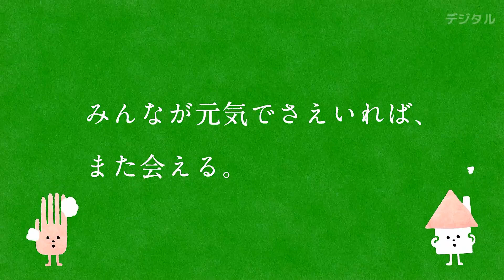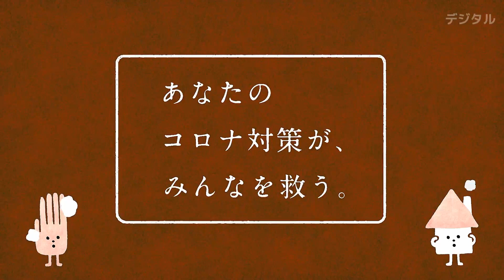ACジャパン･臨時キャンペーン ｢手を洗おう。家にいよう。｣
2020年製作。
新型コロナウイルスを予防!